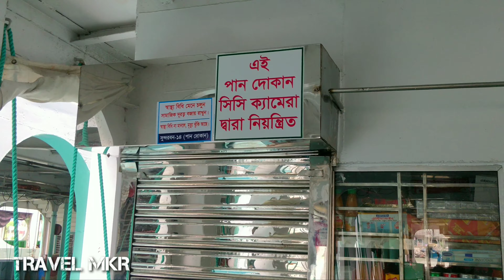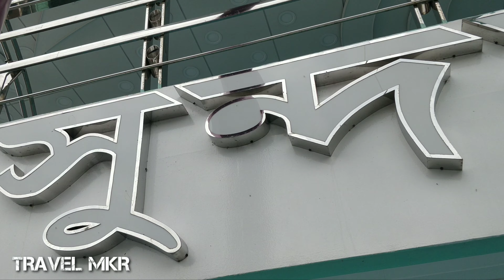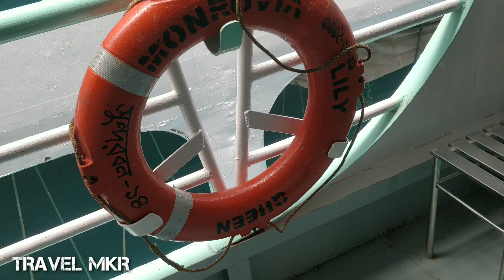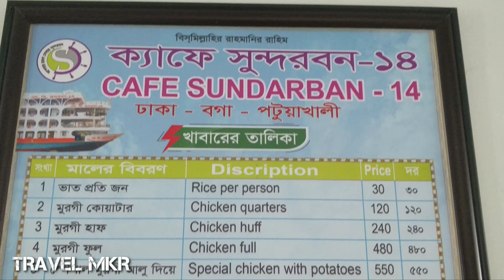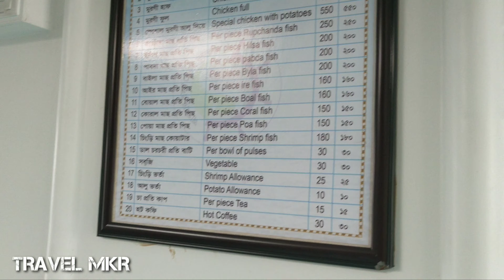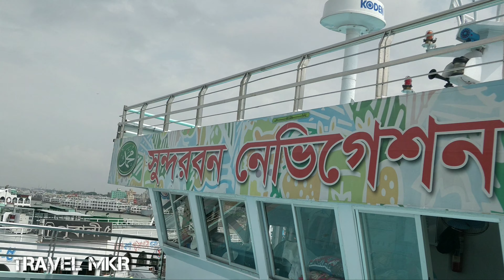Sundarban 14 Launch এম.ভি সুন্দরবন ১৪ লঞ্চের রিভিউ Sundarban 14 Launch Review Sundarban 14 bd Launch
M.V Sundarban 14 Launch এম.ভি সুন্দরবন ১৪ লঞ্চের রিভিউ Sundarban 14 Launch Review Sundarban 14

 য়ে সাদা রঙ এর আস্তরণ এরপর, রং তুলির ছোঁয়ার মাধ্যমে, সুন্দরবন নেভিগেশন কোম্পানী এর মিডরেঞ্জ ভেসেল এম.ভি সুন্দরবন ১৪ এর পরিপূর্নতা পেতে চলেছে। ইতি মধ্যেই নিজস্ব ডকইয়ার্ডে গত ২ বছর যাবৎ এম.ভি সুন্দরবন-১৪ কে তৈরীর প্রক্রিয়া চলমান রয়েছে, যা এখন প্রায় শেষ পর্যায়ে। পূর্বের সুন্দরবন ১০ বা ১১ এর সম্মুখভাগ ও পার্শ্বীয় ডিজাইন কে মিলিয়ে রেখেই এম ভি সুন্দরবন ১৪ কে ঠিক একই আকৃতিতে দেখা যাচ্ছে।

বর্তমানে এম. ভি সুন্দরবন ১৪’র অভ্যন্তরে নির্মাণ কাজ তড়িৎ গতিতে এগিয়ে চলছে । প্রাপ্ত তথ্ যমতে নৌযানটিতে ১২৫০ হর্স পাওয়ার ক্ষমতা সম্পন্ন ১ জোড়া জাপানিজ ডাইহাটসু ব্র্যান্ড এর রিকন্ডিশন্ড ইঞ্জিন সংস্থাপন করা হয়েছে।

অস্থায়ী রুট বা ওপেনিং রুট হিসেবে ঢাকা – বরিশাল – ঝালকাঠি দেখা যাওয়ার সম্ভাবনা রয়েছে এবং চূড়ান্তভাবে ঢাকা – বগা – পটুয়াখালী রুটেই চলাচল করবে বলে আশাবাদ ব্যাক্ত করা যায়।

এম ভি সুন্দরবন ১৪
ঢাকা – বগা -পটুয়াখালী

বাংলাদেশের অভ্যন্তরীণ ও আন্তর্জাতিক নৌযানের তথ্য, সংবাদ, ছবি শেয়ার করতে পারেন আপনিও , যোগ দিন আমাদের সাথে ।

সম্মানিত যাত্রীদের কথা মাথায় রেখে ৪র্থ তলা লঞ্চটিতে রয়েছে পর্যাপ্ত সিঙ্গেল ও ডাবল কেবিন। রয়েছে সেমি ভি আই পি, ভিআইপি কেবিন, শীতাতপ নিয়ন্ত্রিত কেবিন। আলাদা ডাইনিং জোন, ফুডকোর্ট, ক্যান্টিনও রয়েছে।

এম ভি সুন্দরবন ১৪ লঞ্চটির নিচ তলা ও ২য় তলার পেছনের অংশে রয়েছে সুবিশাল ডেক এবং ২য় ও ৩য় তলায় রাখা হয়েছে কেবিন। লঞ্চে পর্যাপ্ত টয়লেটের ব্যবস্থা সহ, নিরাপত্তায় লাইফ বয়া, লাইফ জ্যাকেট, অগ্নিনির্বাপক যন্ত্র রাখা হয়েছে। পাশাপাশি ৪র্থ তলায় যথারীতি মাস্টার ব্রীজ স্থাপন করা হয়েছে, যেখানে ম্যানুয়্যাল ও হাইড্রোলিক সুকান সিস্টেম রাখা হয়েছে। এছাড়া লঞ্চটিতে ভি এইচ এফ, জি পি এস , ইকো সাউন্ডার, রাডারসহ
অত্যাধুনিক নানান ডিভাইস সংযোজন করা হয়েছে।

কেবিনের ডেকোরেশনসহ পুরো লঞ্চের সাজ সজ্জায় আনা হয়েছে নতুনত্ব,পুরো লঞ্চজুড়েই বসানো হয়েছে বাহারি রংয়ের আলোকবাতি, যা রাতের আলোতে এক নান্দনিক রূপ দেয় লঞ্চটিকে। কোম্পানির পরিচালকরা জানান, যাত্রা উপলক্ষ্যে শনিবার দোয়া ও মোনাজাত অনুষ্ঠিত হলেও সার্ভিসে যুক্ত হওয়ার আগে পটুয়াখালী থেকে এর আনুষ্ঠানিক উদ্বোধন করা হবে। বি আই ডব্লিউ টিএ এর পুর্ব নির্ধারিত ভাড়াতেই যাত্রীরা লঞ্চটি তে ভ্রমণ করতে পারবেন।

এম ভি সুন্দরবন ১৪ তে আপনার ভ্রমণ সংক্রান্ত তথ্য ও আপনার আসনটি অগ্রিম বুকিং দিতে যোগাযোগ করুন  ০১৭১৪ ০১৭ ২৭২ , ০১৭১১ ৩৫৮ ৮১০ এই নম্বরে।

Ticket Price

Deck: BDT. 200
Sofa: BDT. 600
Non-AC Cabin (Double): BDT. 1800
AC Cabin (Double): BDT. 2000
Non-AC Cabin (Single): BDT. 900
AC Cabin (Single): BDT. 1000
VIP (2 in 1): BDT. 6000
VIP (One bed): BDT. 5000
VIP Duplex: BDT.7000
S VIP : BDT. 4000
S VIP : BDT. 3500
Shoukhin: BDT. 3500

Schedule

All MV Sundarban Launch starts its journey at 8:30PM from Sadarghat Launch Terminal, Dhaka and arrives in Barishal at 4:00 AM of the next day.
Similarly, starts from Barishal at 8:30 PM and arrives in Dhaka Sadarghat at 4:00AM on the next day.

This is a modern launch service and updated than all other service providers in this sector. They offer various extra services for the passengers, including free Wi-Fi, Critical Care Unit (CCU) and many more.